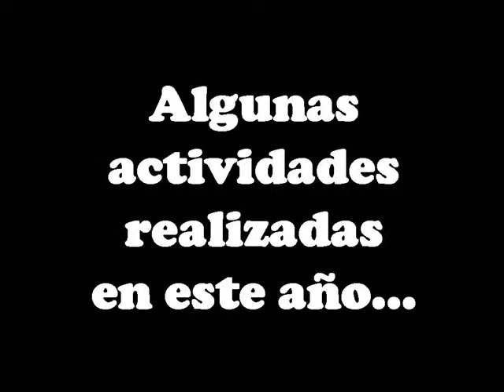Aniversario Scout San Isidro 145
Por motivo del 42 aniversario del Grupo Scout San Isidro 145 Radio Scouting, es que se realizó este vídeo con el material de archivo del mismo grupo, con las ultimas actividades realizadas en este año 2009. Espero que les sea de su agrado, pronto vendrán más vídeos de San Isidro 145.

Murnaú y Familia.